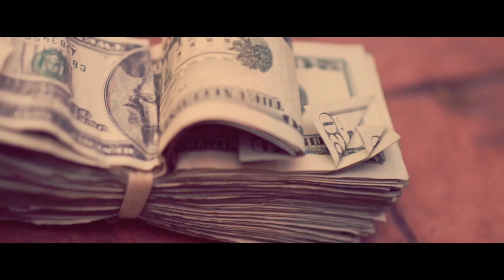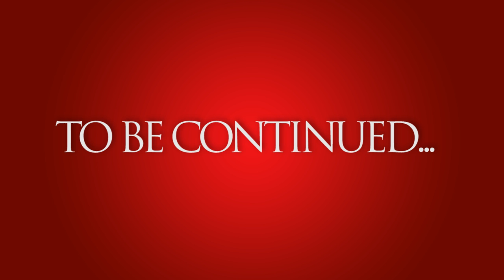Movie Malice - From Nothing (ft. Louie Vee)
Directed by Edgar Esteves